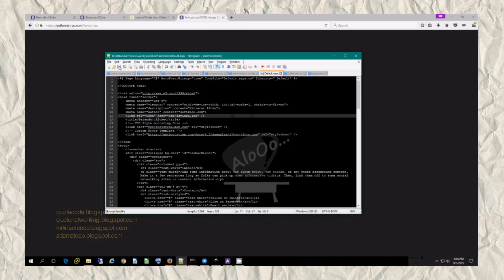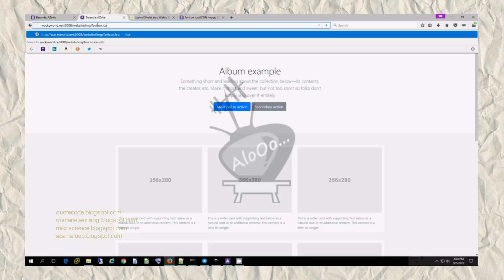Favicon (logo imut web kamu) Dengan GIMP langkah 8: Update Link Webpage Dari Script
Seri Quote Tutorial : Favicon dengan GIMP

Assalamualayku, aloOo...Youtuber,

langkah kedelapan : Perbaharuan link favicon pada script halaman web
the eighth step : Update favicon link by script

Semoga bermanfaat,
Wassalamualaykum.